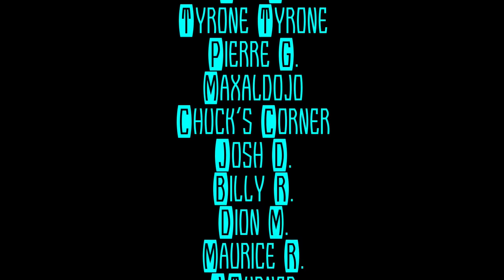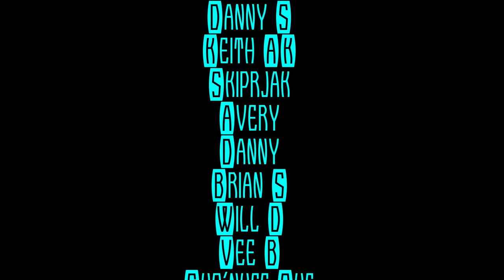BREAKING NEWS: COMMANDERS PLAYER SUFFERS INJURY FROM RAVENS MARK ANDREWS BODY SLAM!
0:00 What joint practices are all about!
0:31 Fights happen at ALL these joint practices!
0:48 Mark Andrews got involved in. can't even call it a fight!
1:01 Mark Andrews to WWE in the future?
1:14 Video of Mark Andrews body slam of Commanders player!
1:43 Mandrews has had some frustrating moments this training camp!
3:21 Mandrews bodyslam caused an injury to Commanders Danny Johnson!
5:30 This is probably why Ravens held out Ronnie Stanley from practice!